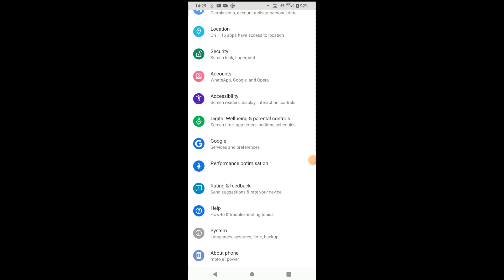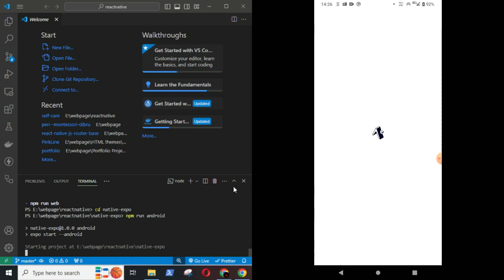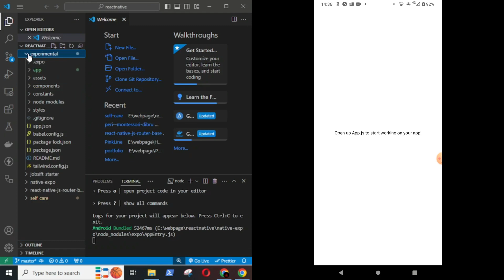Setup React Native without android studio by using expo and an android device.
In video we will see how to setup react native without installing android studio by using the expo library, a android device as as emulator and a USB cable.